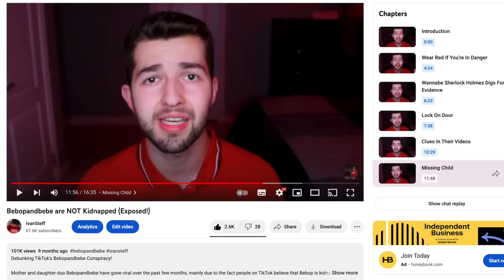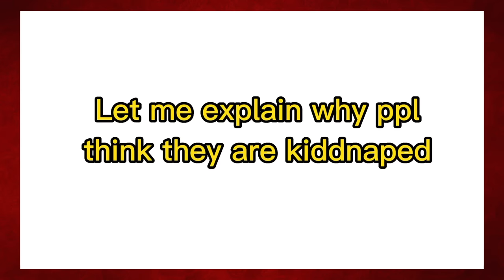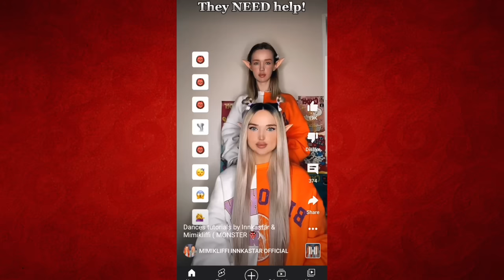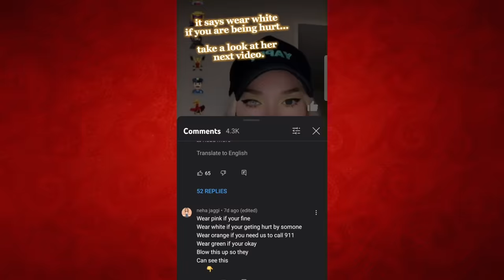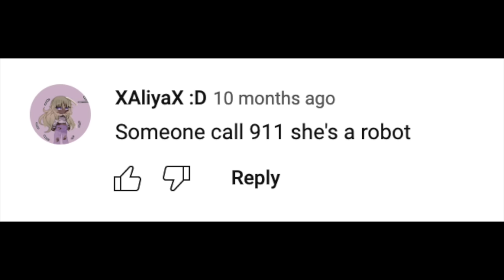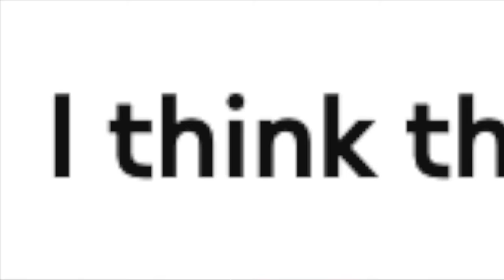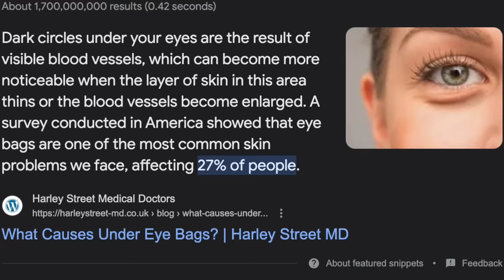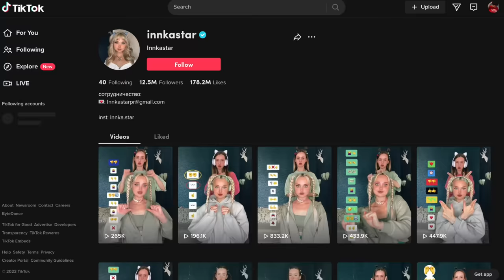TikTokers Innkastar & Mimikliffi are Kidnapped and Need Our Help?!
Innkastar & Mimikliffi are Kidnapped?!

In this video, IvanSteff looks at popular TikTokers/YouTubers Innkastar and Mimikliffi (Kristystar). Many people believe these two content creators are kidnapped and are in danger. This kidnapped conspiracy theory is similar to Bebopandbebe who many believe are kidnapped. IvanSteff explores the Innkastar and Mimikliffi kidnapped conspiracy theory, and reacts to several videos that people made showing "evidence" that Innkastar and Mimikliffi are kidnapped.

Bebopandbebe are NOT Kidnapped! (Exposed!)